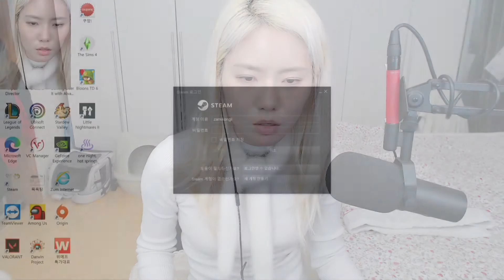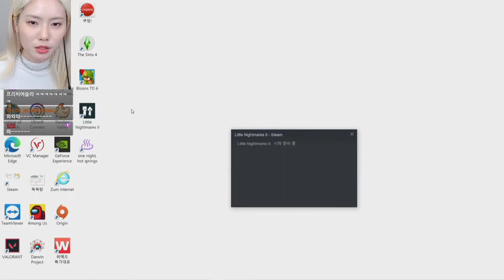20210220 꽁지 생방송 다시보기 / 리틀나이트메어2 2일차!